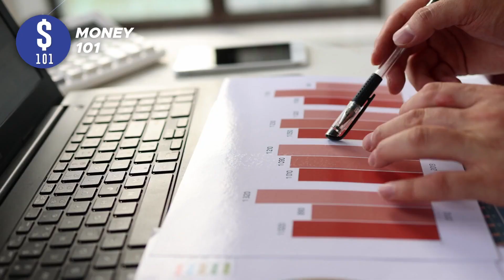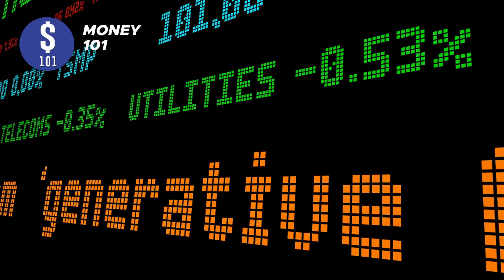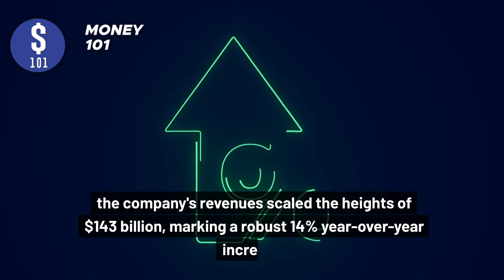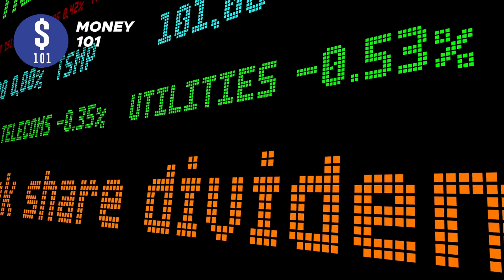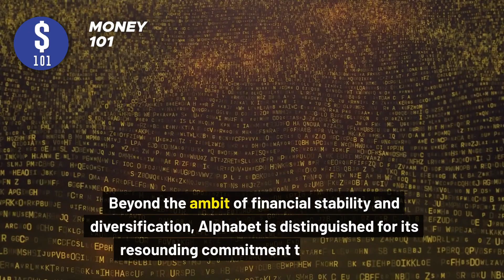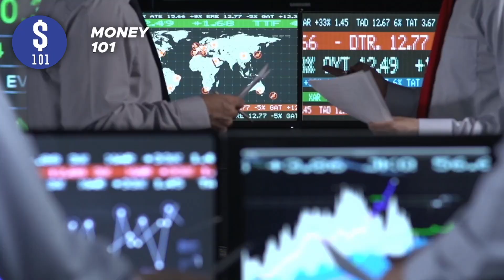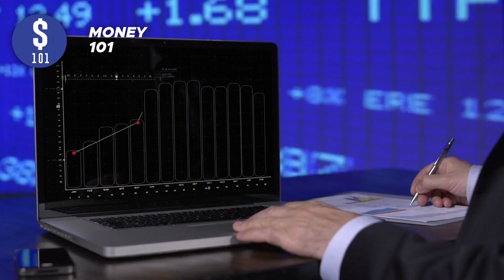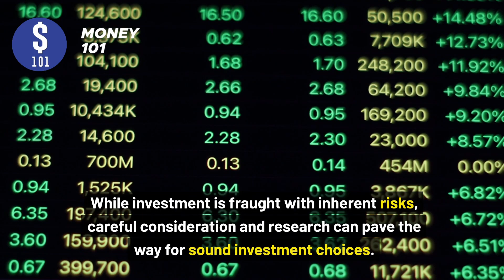Warren Buffett: Buy These 5 Stocks and Hold Them For 10 years to Get Rich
Warren Buffett is an American business magnate, investor, and philanthropist. He is one of the most successful and well-known investors in the world. Buffett is the chairman and CEO of Berkshire Hathaway, a multinational conglomerate holding company that owns a diverse range of businesses, including insurance, energy, consumer goods, and more.

Buffett is often referred to as the "Oracle of Omaha" for his exceptional ability to pick and invest in undervalued stocks and for his long-term investment philosophy. He is known for his down-to-earth and value-oriented approach to investing, as well as his patient and disciplined investment strategy. Buffett's annual letters to Berkshire Hathaway shareholders and his investment insights have made him an iconic figure in the world of finance and investing. He is widely regarded as one of the most successful investors in history and has consistently ranked among the world's wealthiest individuals.